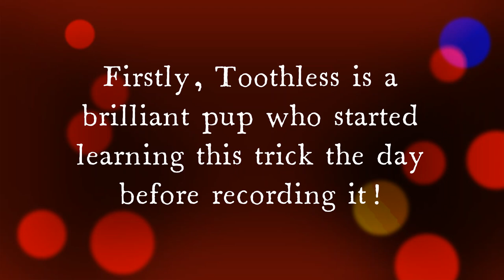Brilliant Puppy Learns Expert Level Trick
Toothless (AKA Mud Pie) is a remarkably quick learner.  After only three training sessions, he learned this expert level trick.

Also it feels like some sort of miracle that none of the normal tech issues or interruptions happened while filming this!